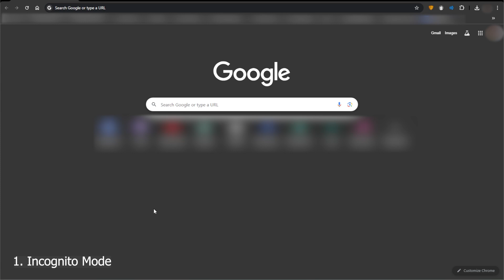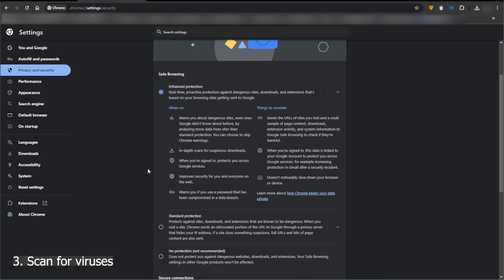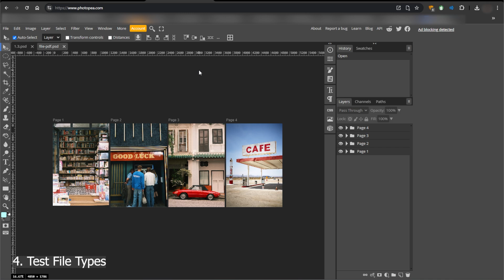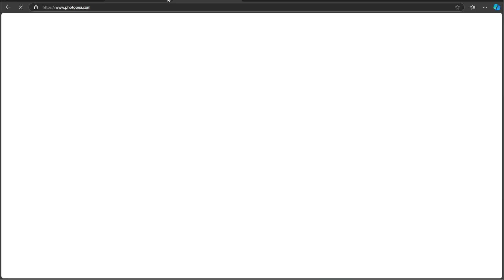[FIX] Photopea Not Working Correctly in Your Web Browser (Easy Troubleshooting Steps)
Experiencing issues with Photopea not working in your web browser? This tutorial provides effective troubleshooting steps to resolve the problem, ensuring you can use Photopea smoothly for your design projects.